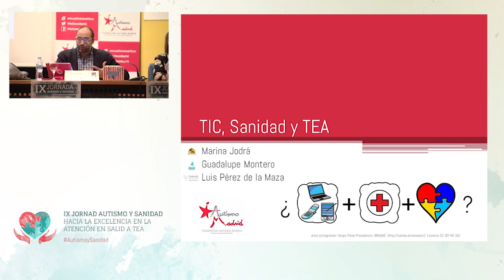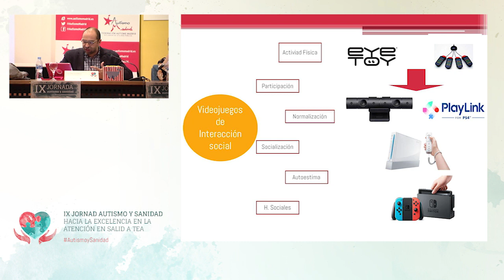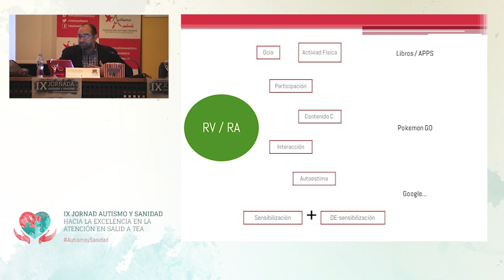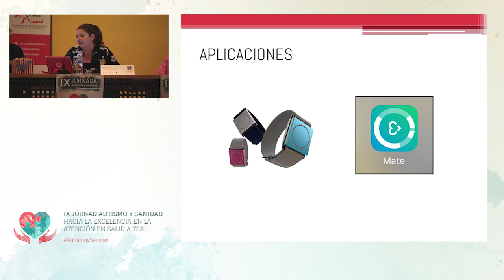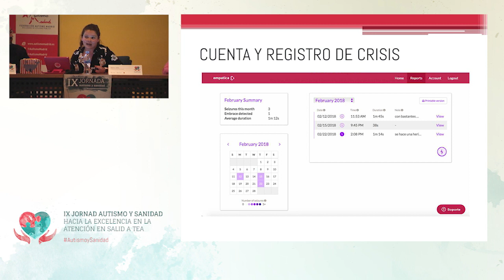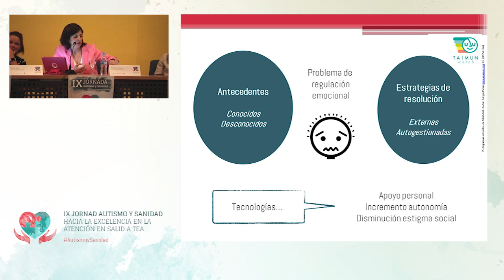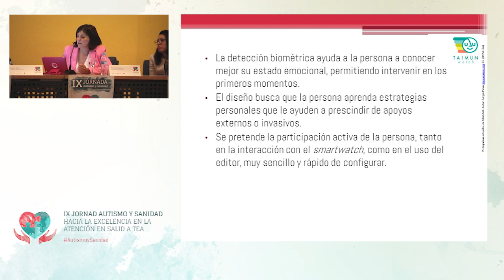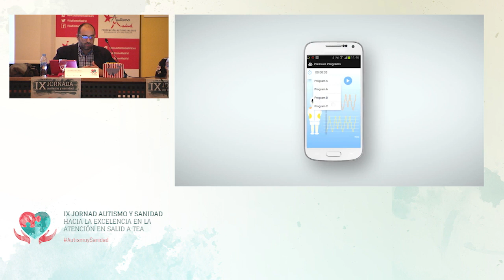Mesa Redonda: TIC Sanidad y TEA- IX Jornada Autismo y Sanidad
IX Jornada Autismo y Sanidad: hacia la excelencia en la atención en salud a TEA

Luis Pérez de la Maza, director del Colegio Aucavi Sur de la Fundación Aucavi, explicó que las aplicaciones de realidad aumentada “favorecen el ejercicio físico, la comprensión… de las personas con TEA”.
Guadalupe Montero, directora del Colegio de la Asociación Alenta, presentó el reloj TAIMUN que monitoriza la frecuencia cardíaca y, si se dispara esa frecuencia, salta una alarma y da estrategias para superar la situación.
Marina Jodra, coordinadora técnica de la Asociación Nuevo Horizonte, nos presentó la pulsera EMBRACE que se conecta con aplicaciones en el móvil y ofrece gráficas de datos del sueño y de, posibles, crisis epilépticas.